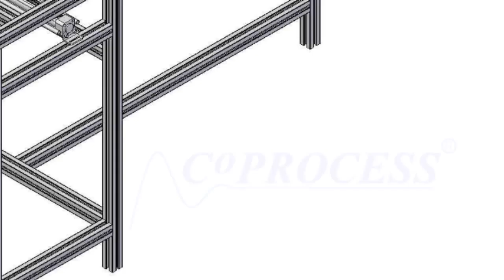Coprocess Automated Packaging Machine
The CoProcess semi automatic napkin package accumulator